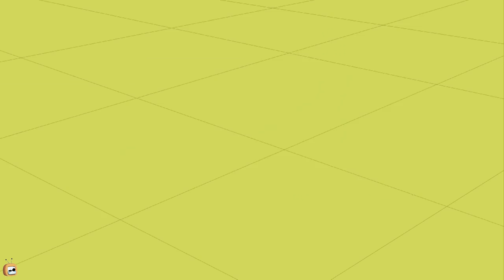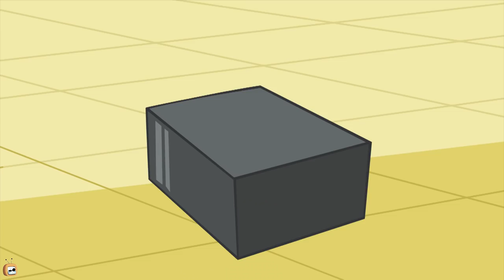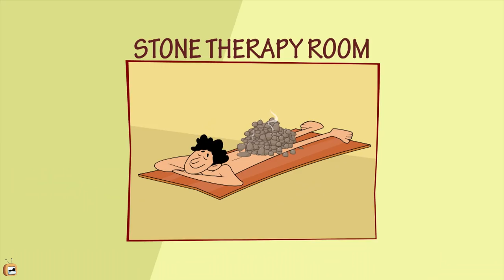Rat A Tat - Charly Transforms Into a FROG - Funny Animated Cartoon Shows For Kids Chotoonz TV